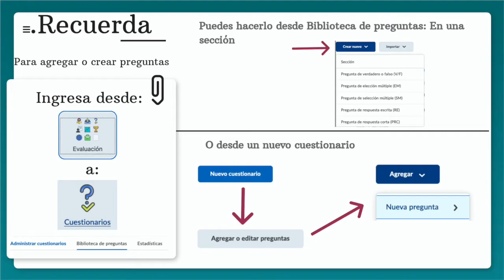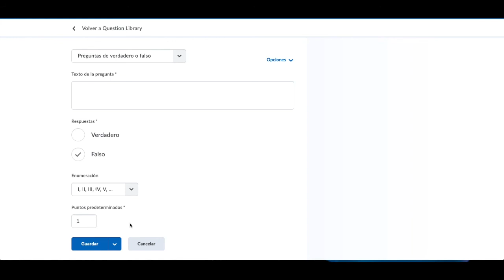Exámenes - Pregunta de verdadero o falso (V/F)